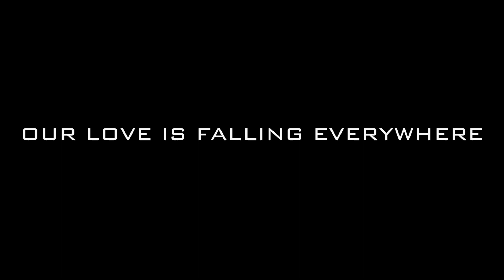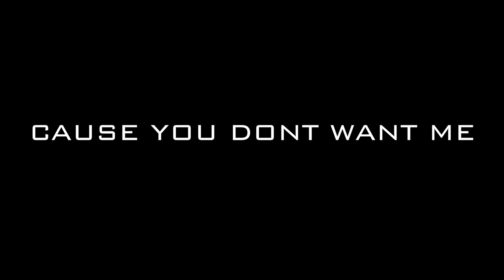Justin King - Cold (Deep Emotional Rap Song)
Stream Cold On Apple Music & Spotify Here!